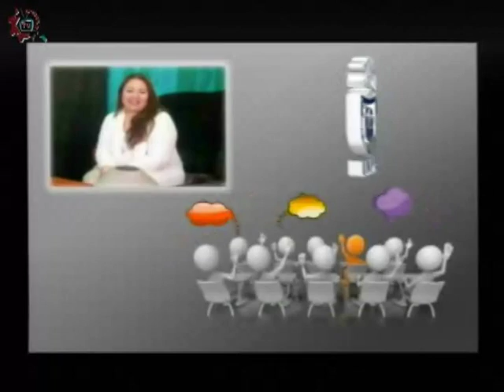20161019-CE1617/Papás participando/ Cambios en la adolescencia -EST 19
Papás participando. Cambios en la adolescencia. EST 19. Invitadas: Marcela, Eugenia, Teresa, Alejandro, Josefina, Verónica, Berenice, Luisa, Angela. Conduce: Leopoldo Brito. Fecha de emisión: 19 de octubre de 2016. Este y otros programas los puedes ver